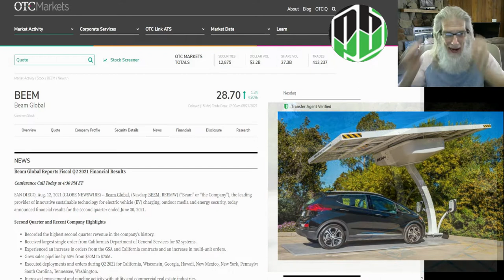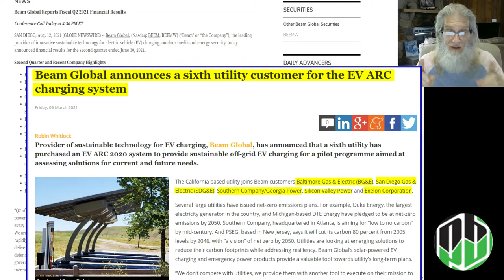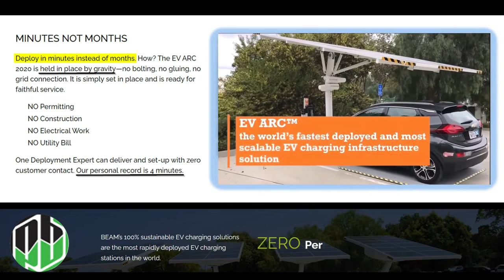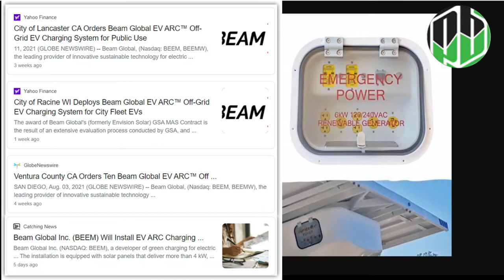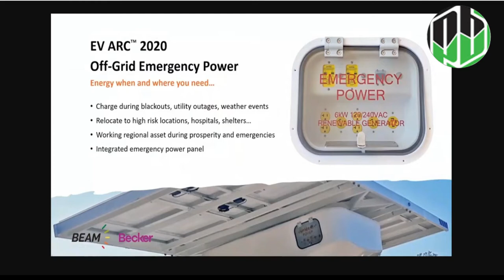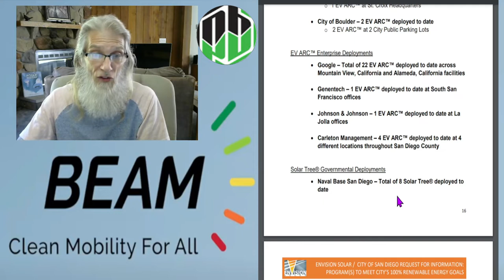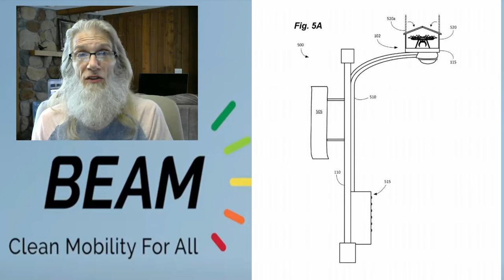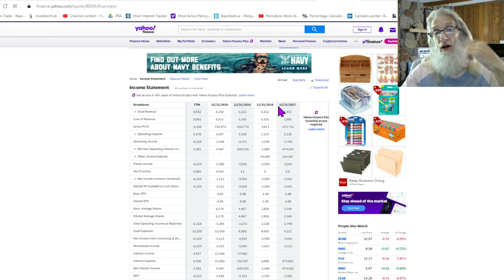Zidar~Beam Global-BEEM- USA PORTABLE Solar EV Charging Depots~SUPER LOW FLOAT 8M~Big Gov Contracts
Beam Global (NASDAQ: BEEM) is a company on the verge of giant breakout in business. Beam has the ONLY Portable Solar EV Charging unit WITH Emergency Grid Back up features. The interest from municipalities, State and Federal Departments in this critical piece of hardware is immense. The size of these orders are huge and are increasing at a fast rate.

They also have other solar products working in other EV areas that I cover.
SUPER LOW FLOAT 8m
In my opinion, BEAM will most likely go over 10x in 5 years. what do you think?

pennystocks stocks pennybois daytrade! beam beem solar charger